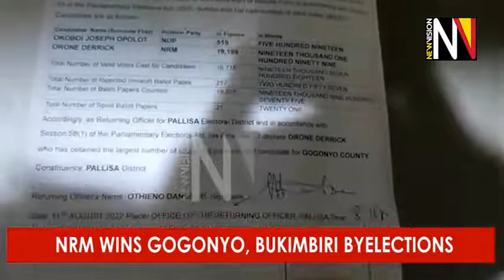NRM wins gogonyo, bukimbiri byelections